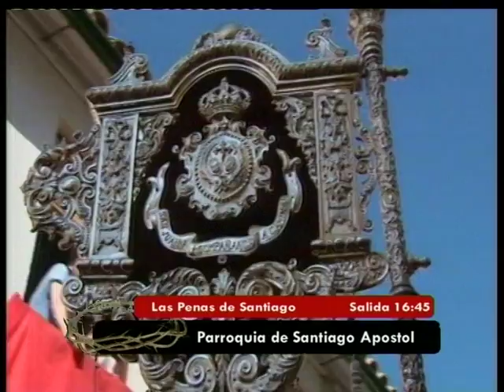Semana Santa Córdoba 2014 Domingo Ramos bloque 8